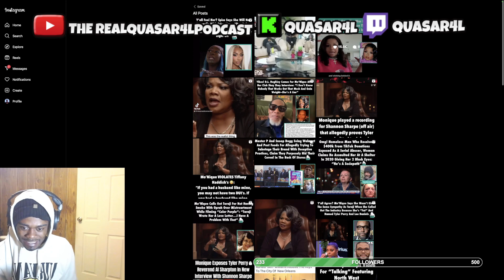ChriseanRock Says The War In Gaza Is Happening Because The Palestinians Don't Believe In Jesus???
“Copyright @ {name and year}. Any reproduction or illegal distribution of the content in any form will result in immediate action against the perso -- Watch live